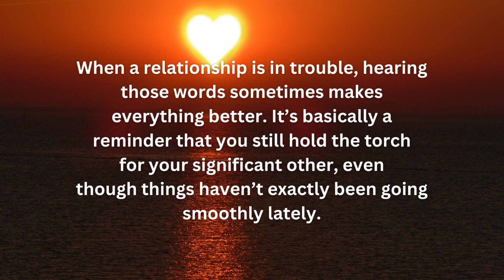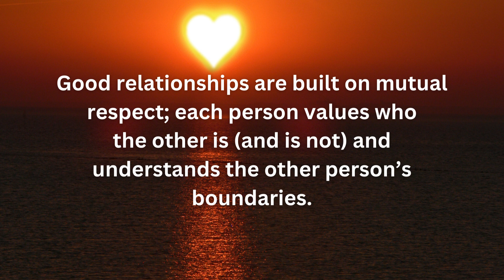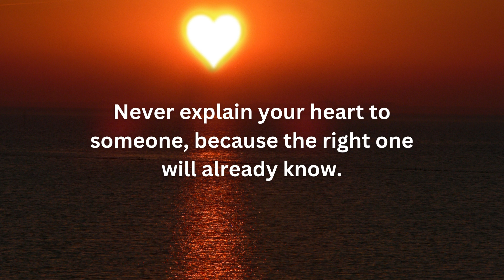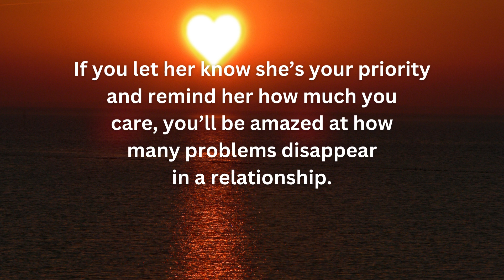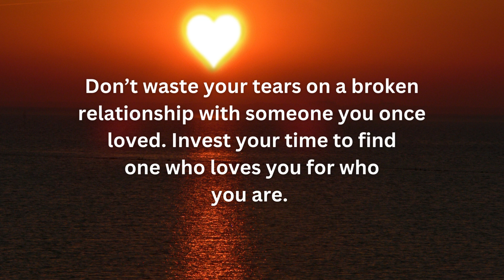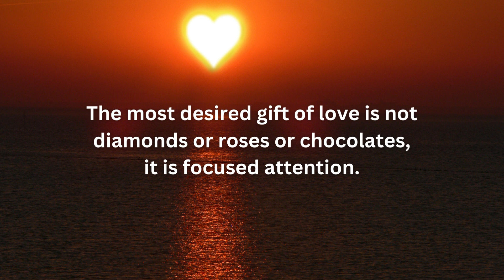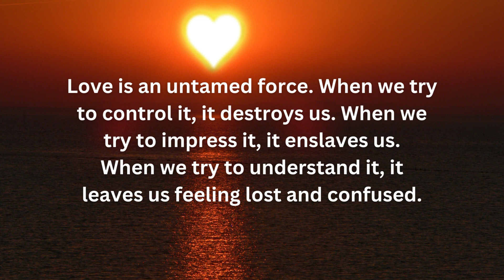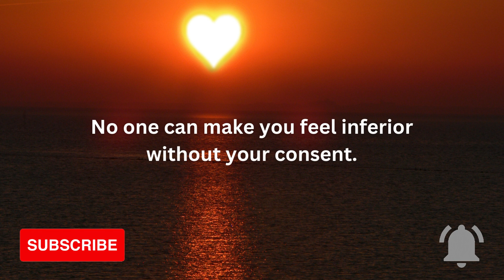Sex Is Misleading, Only...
Please write your views on these facts in the comment section.

Psychology is the science of the mind and its behavior. Psychology includes the study of conscious and unconscious phenomena, as well as thought and feeling. It is an academic discipline of immense scope. Psychologists seek an understanding of the emergent properties of brains, and all the variety of phenomena linked to those emergent properties, joining this way the broader neuro-scientific group of researchers. As a social science, it aims to understand individuals and groups by establishing general principles and researching specific cases.